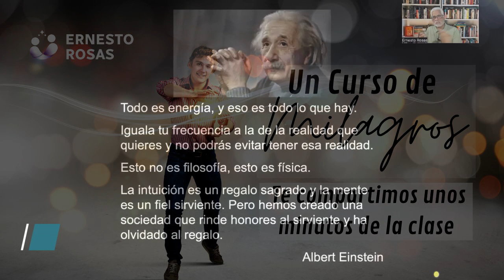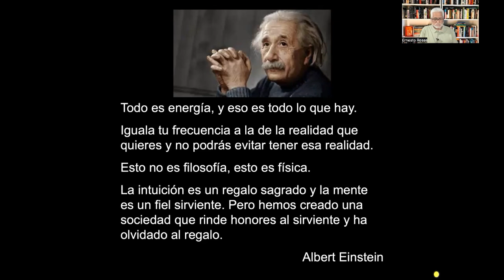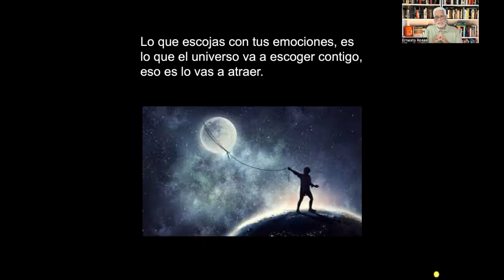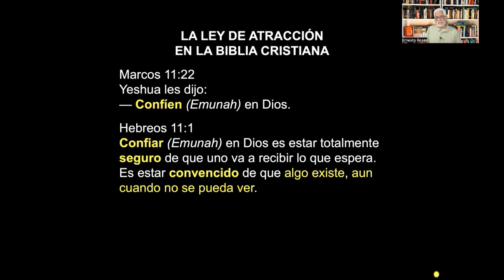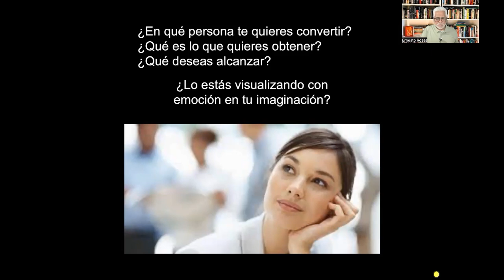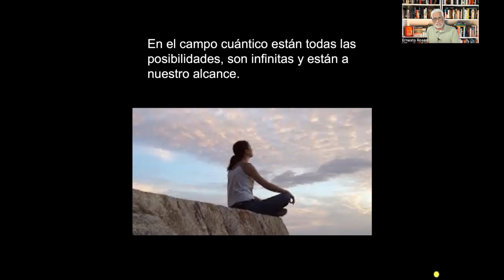Falta de confianza - Un gran obstáculo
FALTA DE CONFIANZA
Un gran Obstáculo.